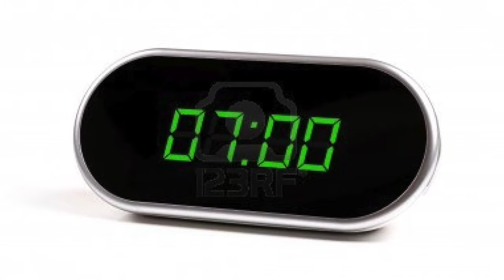Nalani, Jyena and Rowan